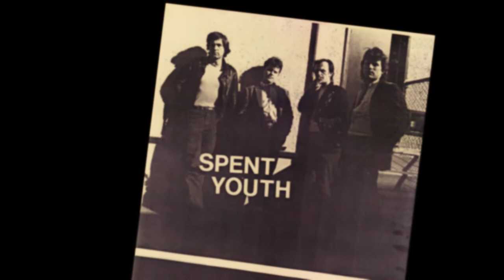Slow Dance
Slow Dance : Reggaebilly style describes this tune perfectly, a rolling funky dance tune with intensely woven instrumental parts  coupled with incisive lyrics. Featured tune at the Spent Youth /Reid Fleming 'Now Dance' Extravaganza July 1983 Cambrian Hall.

Spent Youth's ongoing club appearances at the Railway Club, Town Pump and American Hotel were the rehearsals for these recordings, made at Bullfrog Recording Studio and Ocean Sound, 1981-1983. The recorded results reveal a tight ensemble sound that could only have come from many nights of performing together.

The Spent Youth sound can be best described as rockabilly/reggaebilly, a unique style that reflects the many influences and  sounds of the 1980's era and before, back to the roots of rock and roll, country and R&B. These 17 tracks are the shared passions and staples of Spent Youth's dance tune repertoire, the generators of memories from a unique musical time.
The accompanying newspaper reviews and visual achieves reflect and tell the story of music making in the 1980's, a true mirror of this quickly fading  era; a time of newspapers, posters and the pre digital, analog world.

special thanks : Kirk Smith, Dino Wilson, Doug Lane, Dan (the Witness) Payette, Daniel Ebert (photos and logo),Daniel Laskarin(photos), Harvey Yen, Mark Lynch(photos),Graeme Elliot (photo) Al Remple, John F.Snyder III, Warren Ash, Kat Hendricks, Chris Jones, Officer Doyle, Timbre Productions,  Steve Pugsley, Tom Keenlyside, Ellie O'Day, Alex Varty, Neal Hall, Steve Newton , Tom Harrison, John Tanner,  Danny Parslow,  Boswell,Blue and the 2 Linda's, and video by Don Xaliman of Melodic Energy Studios.

Mark Armanini, August 2020.